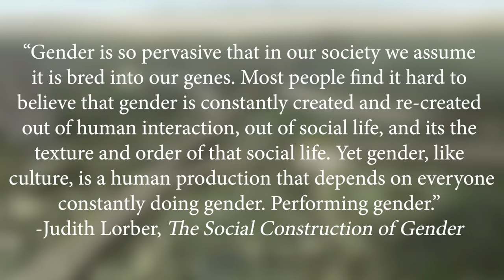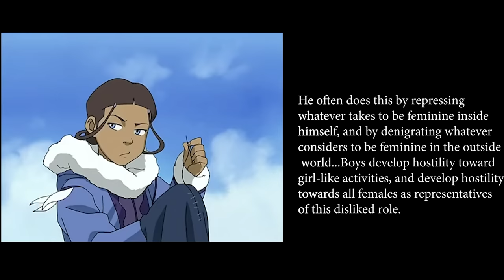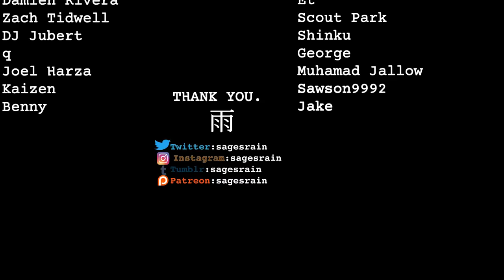Masculinity in Avatar: The Last Airbender - What Makes a Man?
avatar and masculinity.

SOURCES:
The Social Construction of Gender - Judith Lorber
How Can I Get Through to You? - Terrence Real
The Myth of Masculinity - Joseph Pleck
The Making of Masculinities - Multiple authors
The Will to Change - bell hooks
The Reproduction of Mothering - Nancy Chodorow

Safe Return